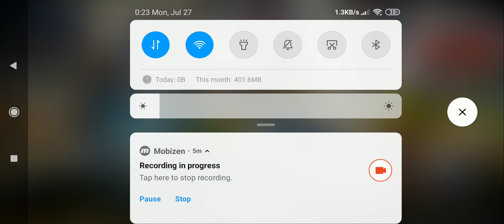Black Desert Mobile Temple of the Sun Day 2 Better Rewards!